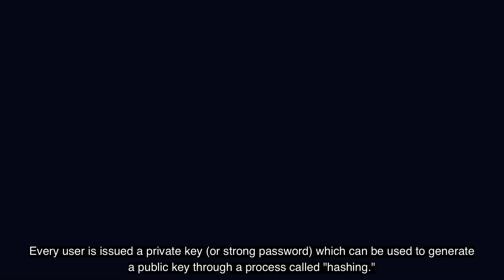What is Cryptography ?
1 min video on : What are Cryptography ?

This is part of my How to Guide / KISS expiation on this subject .

This will explain simply what it is , how it works and how its applicable in the crypto market .

Any question let me know thanks